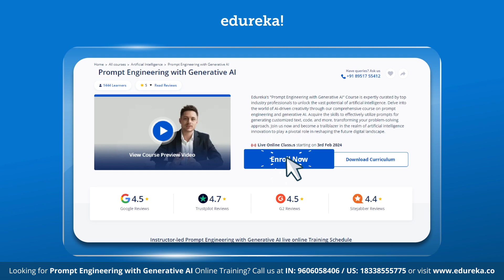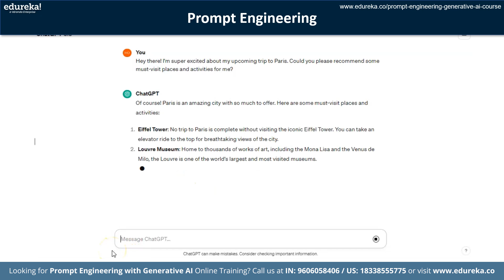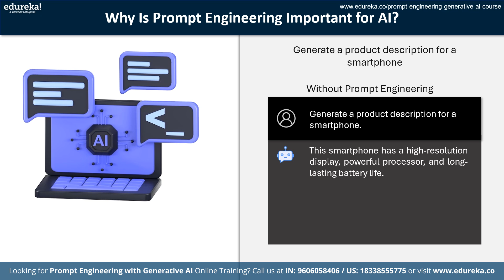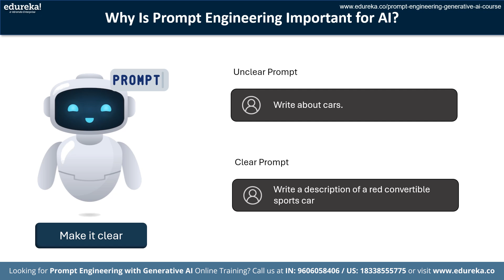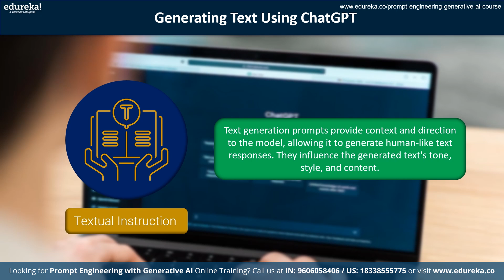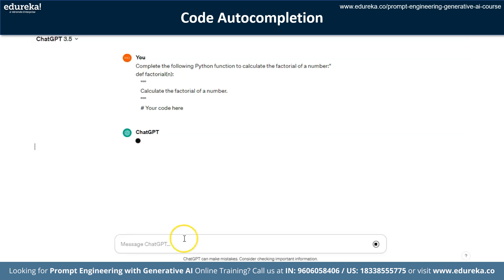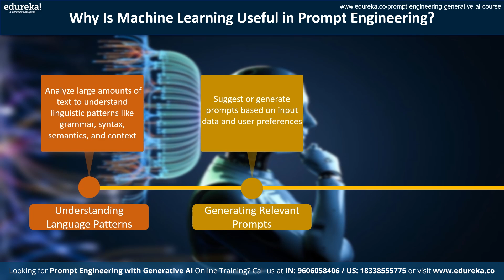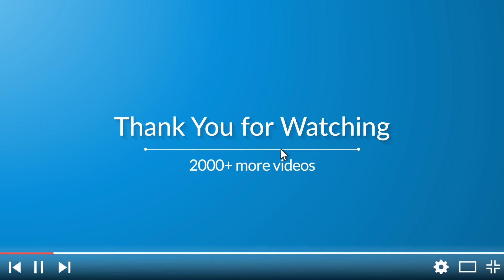Prompt Engineering Tutorial | What Is Prompt Engineering? | Prompt Engineering in 15 Mins | Edureka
In this video on Prompt Engineering, immerse yourself in the domain where professionals and researchers craft instructions that guide AI systems to produce expected outcomes. Whether fine-tuning language models or optimizing human-machine communication, prompt engineering is essential for leveraging AI's power across various applications. Learn all about Prompt Engineering from this video. Discover the ins and outs of crafting instructions to guide AI systems effectively.

In this video, we will cover the following topics:

✅ 00:00 - Prompt Engineering Tutorial
✅ 02:31 - What Is Prompt Engineering?
✅ 03:33 - Why Is Prompt Engineering Important for AI?
✅ 08:28 - Generating Text Using ChatGPT
✅ 12:17 - Why is Machine Learning useful in Prompt Engineering?

About the Prompt Engineering with Generative AI

A Prompt Engineer specializes in crafting prompts for AI models, crucial for training machine learning systems. Their role is pivotal in enhancing AI model performance and ensuring effective communication between users and AI applications.

Edureka's ""Prompt Engineering with Generative AI"" Course is designed by industry experts to unlock the potential of artificial intelligence. It teaches skills to use prompts to generate customized text and code, transforming problem-solving. Join Edureka to become a trailblazer in AI innovation and shape the future digital landscape.

1. Aspiring Prompt Engineers: Learn AI model communication.

2. Data Scientists: Enhance natural language processing skills.

3. Developers & Tech Enthusiasts: Specialize in effective human-machine interaction.

4. Anyone keen on mastering prompt engineering for AI applications.
What are the Prerequisites for this course?
To excel in this course, a fundamental grasp of programming languages is essential, coupled with a keen interest in mastering the nuances of AI communication.